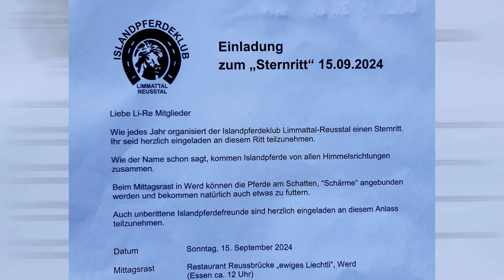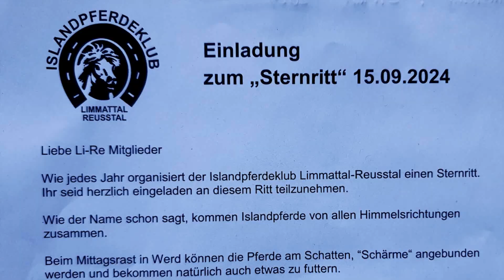Sternritt 2024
Islandpferdeklub Limmattal & Reusstal auf dem Weg zum"ewigen Liechtli"